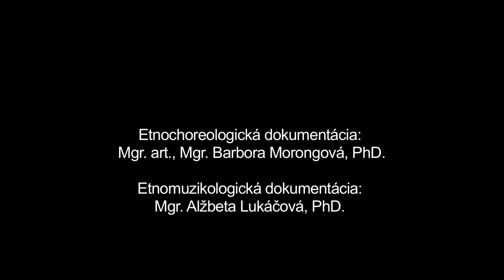Šatkovec, Detva, Múzeum SNP v Banskej Bystrici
Názov: Šatkovec
Inštitúcia: Múzeum SNP
Lokalita pôvodu: Detva

Interpreti - tanec: Peter Chebeň (1959), Lucia Chebeňová (1989), Erika Ivanová (1972), Martin Krnáč (1991) Interpreti - hudba: Dominik Václav (1989), Jozef Lalík (1980), Ján Paprčka (1978), Slavomír Melicherčík (1974)

Ďalšie informácie - tanec: Šatkovec je tanečná hra, princípom ktorej je výber tanečného partnera. Má dve časti (výber partnera a spoločný párový krútivý tanec), ktoré sa vzájomne striedajú. V úvodnej časti viazanej na pieseň “Jaj, Bože, prebože, rosa” si tanečníčka vyberá tanečného partera. Pri vyberaní používa šatku, ktorou vábi tanečníka. Vyzvaný tanečník sa snaží na šatku stúpiť. Keď sa mu to podarí, obaja partneri si na ňu kľaknú, pritúlia sa alebo pobozkajú a následne si spoločne zatancujú miestny starý párový krútivý tanec v rýchlom tempe. Tanečník, ktorý bol vybratý, pokračuje reťazovite ďalej a vyberá si s použitím šatky obdobným spôsobom ďalšiu partnerku. Tanečná hra sa v prirodzenom prostredí tancovala počas tanečnej zábavy alebo na svadbe, a to obvykle iba raz. Šatkovec sa zachoval najmä v podobe javiskových choreografií.